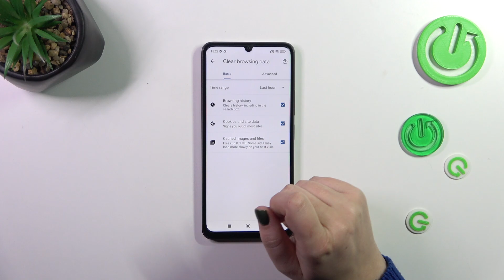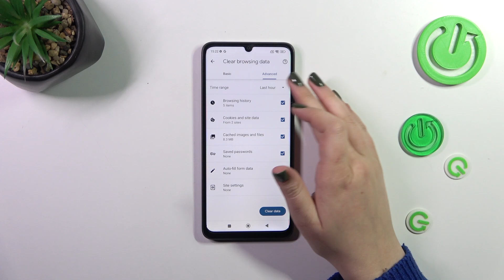How to Clear Browsing Data on POCO C55?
Whether you're concerned about privacy or want to optimize your browser, mastering this process ensures a clean and efficient browsing experience. Say goodbye to cluttered data and hello to faster, more secure web surfing.

How to Delete Browsing Data on POCO C55?
How to Remove Browsing Data on POCO C55?